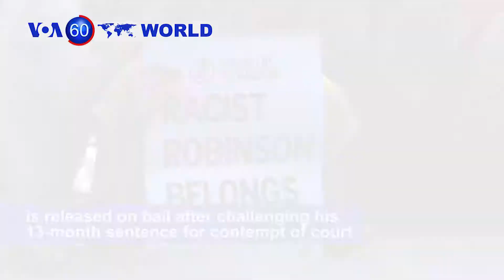Aeromexico Plane Crashes in Durango: VOA60 World for August 1, 2018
Mexico: An Aeromexico plane crashes shortly after taking off in Durango, injuring 85 people.

Democratic Republic of Congo: Former vice president and opposition leader Jean-Pierre Bemba returns to the country to register as a presidential candidate after 10 years in prison.

United Kingdom: Jailed far right activist Tommy Robinson, founder of the English Defense League, is released on bail after challenging his 13-month sentence for contempt of court.

South Korea: A nationwide heatwave warning is issued while the temperature in Seoul goes above 38 degrees Celsius, its highest in over a century.

Argentina: Doctors protest legal abortion ahead of a Senate vote on an abortion rights bill next week.